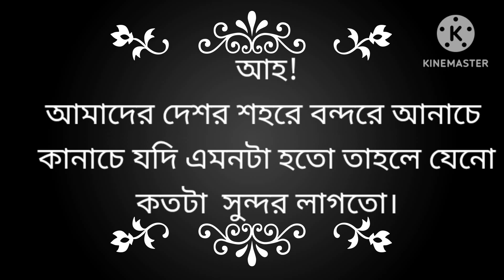সকালে ফুলেল শুভেচছা সবাইকে।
GR Vlog টবে_একটা_ফুল দিয়ে_হলেও_বারান্দা_সাজাই।